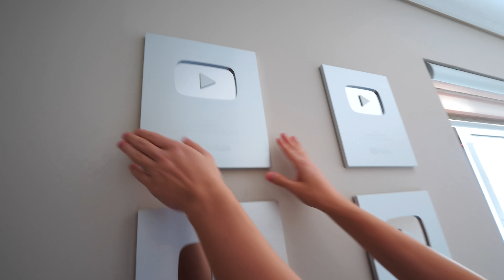ΓΙΝΑΜΕ ΚΛΕΦΤΕΣ! ΜΠΗΚΑΜΕ ΚΡΥΦΑ ΣΤΟ ΣΠΙΤΙ ΚΑΙ ΚΛΕΨΑΜΕ ΤΑ ΠΑΝΤΑ!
⚡️ ΠΑΡΑΓΓΕΙΛΤΕ τα ΣΥΛΛΕΚΤΙΚΑ GL ARMY ΠΡΟΙΟΝΤΑ ⚡️ Σήμερα εγώ ο Στας και ο αδερφός μου ο Ντιμόν είπαμε να κάνουμε κάτι τρελό! ΓΙΝΑΜΕ ΚΛΕΦΤΕΣ! ΜΠΗΚΑΜΕ ΚΡΥΦΑ ΣΤΟ ΣΠΙΤΙ ΚΑΙ ΚΛΕΨΑΜΕ ΤΑ ΠΑΝΤΑ! Δείτε το Βίντεο ΜΕΧΡΙ ΤΟ ΤΕΛΟΣ! Prank
👕Τα ρούχα που φοράμε Με Κωδικό GLSHOW έχετε -10% ΠΡΟΣΦΟΡΑ!
💎Εδω περα μπορειτε να μπειτε στο DISCORD server μας, VIP Roleplay